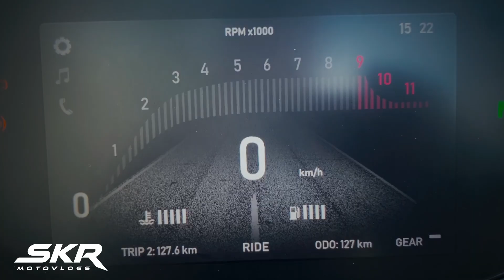MOTO MORINI Xcape 650 Review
ഒരു ജിറാഫിന്റെ പുറത്തുള്ള അഭ്യാസ പ്രകടനം.! - മോട്ടോ മൊറീനി Xcape 650 റിവ്യു MOTO MORINI Xcape 650 Review
MOTO MORINI Xcape 650 Ride review in Malayalam | SKR Motovlogs